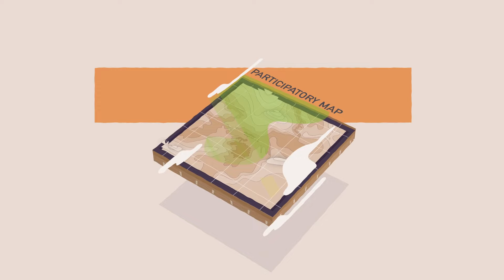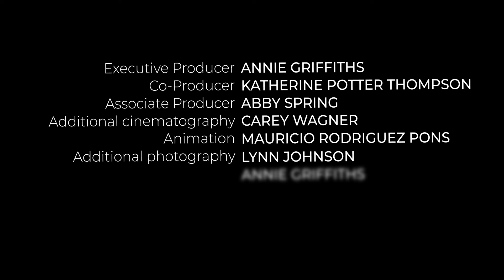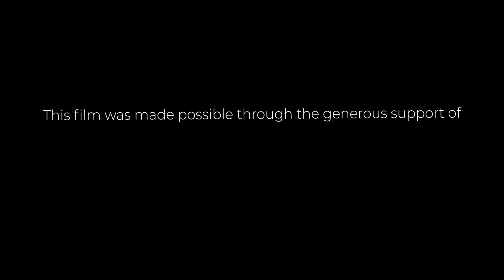Mapping Survival | Advocacy Documentary | Full Movie | Hindou Oumarou Ibrahim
This documentary tells the story of how a nomad in Chad, while advocating for the rights of her community, has become a leader in the fight against climate change and a voice for Indigenous people across the planet.

Stars: Hindou Oumarou Ibrahim
Directed by Nacho Corbella